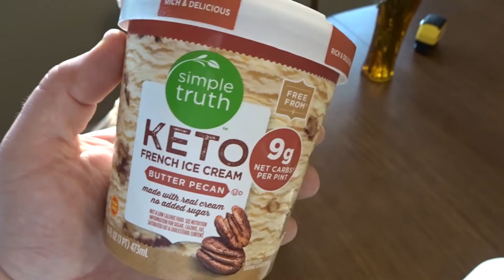EPIC TENNIS MATCH!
Playing tennis with Hitesh and trying out some different brands of keto ice cream.